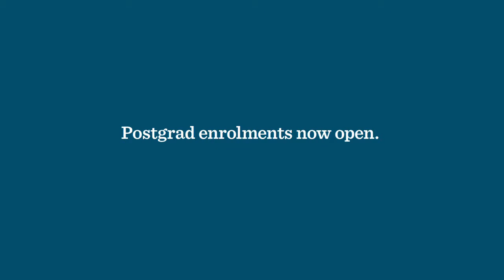Open University - Dream Office